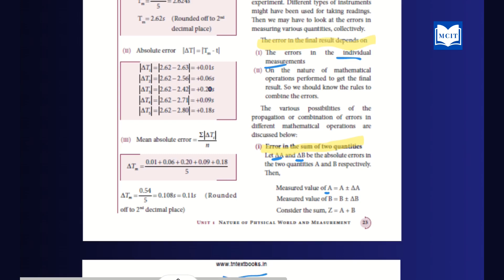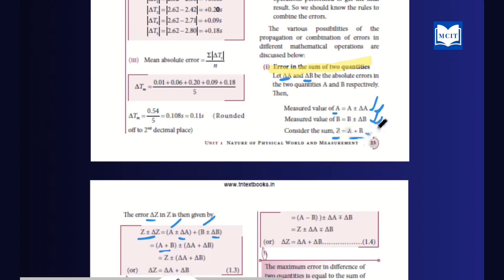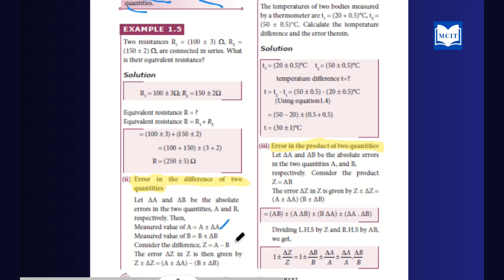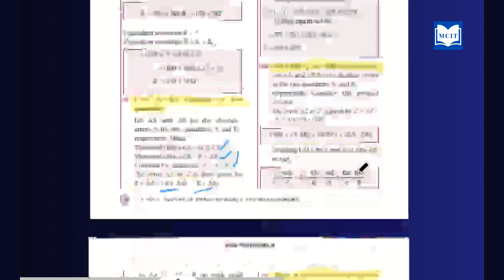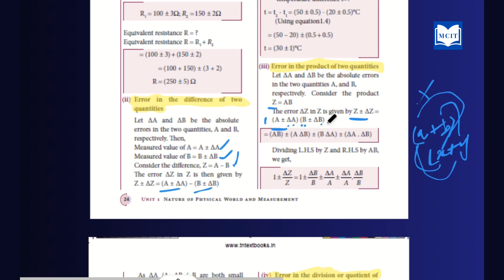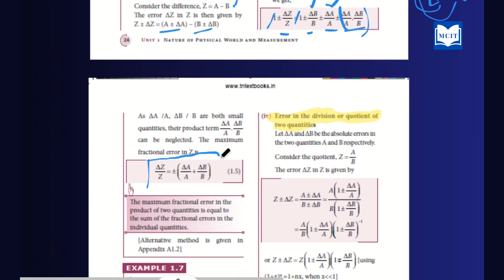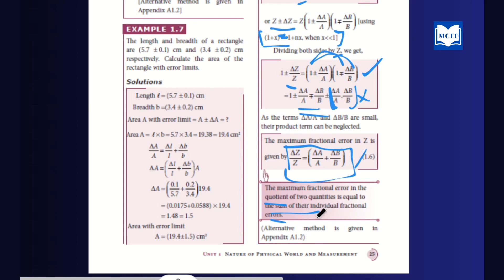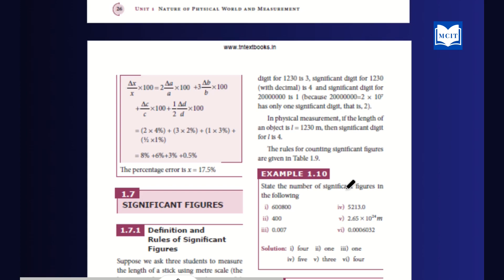Samacheer 11th Physics Lesson 1|Nature of Physical World & Measurement| Propagation of errors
Samacheer 11th Physics Lesson 1
Nature of Physical World and Measurement
What is the propagation of errors in Tamil?
Propagation of error in Tamil
Propagation of error in measurements
Lecture - 14